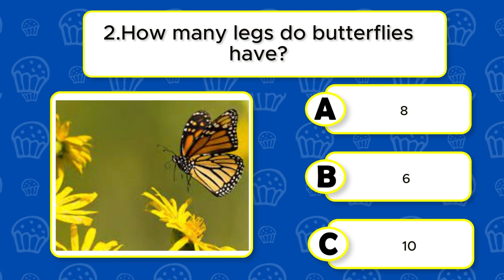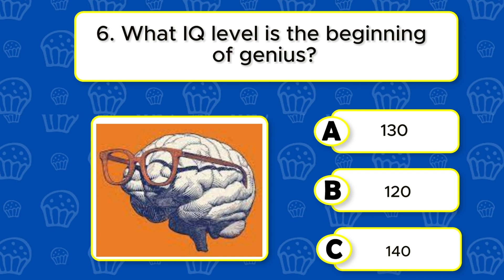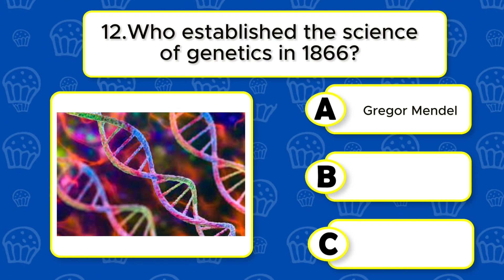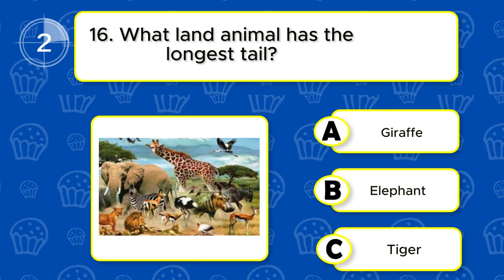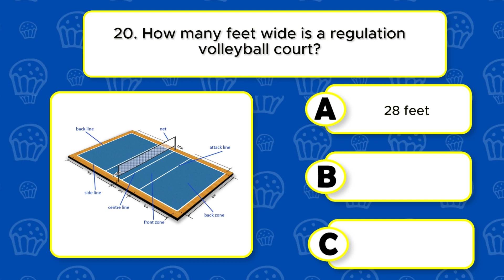General Knowledge quiz #2 😎Are you the one to answer them all ? 😎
This quiz covers a wide range of topics, including history, science, literature and many more. Whether you're a trivia master or just looking to expand your knowledge, this quiz is the perfect way to challenge yourself.
So get ready to be quizzed  from the most obscure facts to the most common knowledge. This general knowledge quiz is guaranteed to be an enjoyable and educational experience for everyone who takes it.